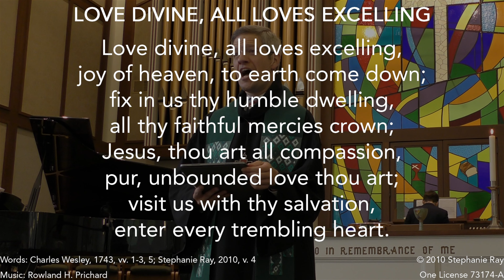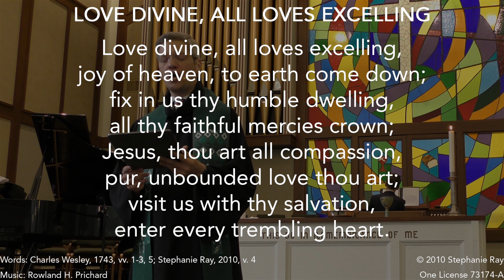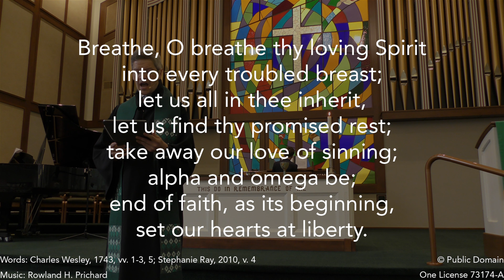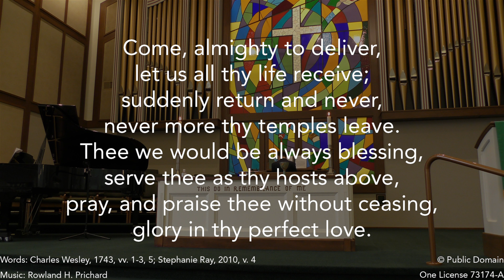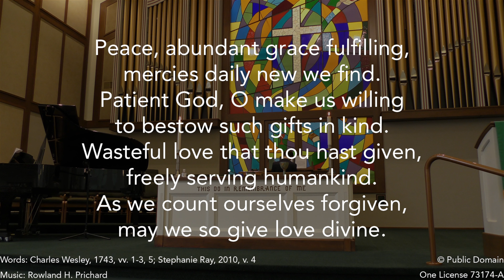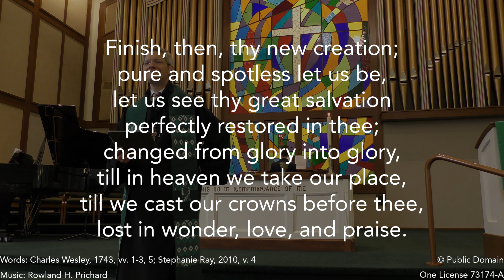Love Divine, All Loves Excelling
The lyrics verses 1-3, 5 to the hymn "Love Divine, All Loves Excelling" were written by Charles Wesley in 1743. The fourth verse was written by Stephanie Ray in 2010. The HYFRYDOL tune was composed by John Zundel in 1870.

Rees Taylor Roberts, guest organist, leads the congregation in singing this great hymn of faith on the Charles Kegg (2006) 16-rank pipe organ.